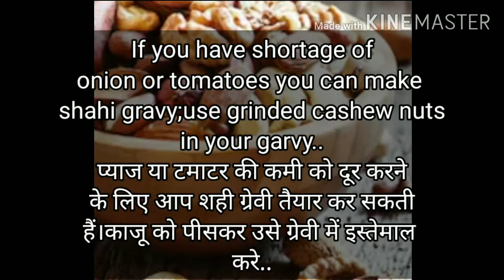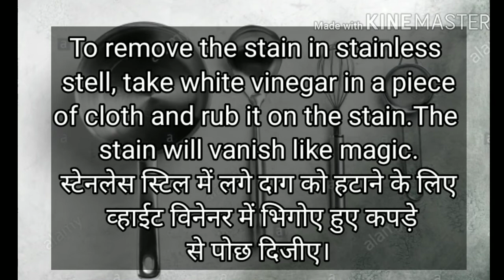10 most important & interesting kitchen tips/hacks everyone must know| lockdown hacks| cooking hacks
This is a video of 10 most important  & interesting cooking hacks that one must know..